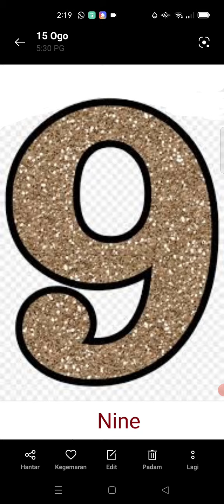number(nine)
hiHome Learning is not easy, now our YouTube channel provide your child easy learning of Alphabel from A to Z with pronunciation, interesting graphic of the animal, fruit, vegetable and so on. Your children able to learn from home the essential thing surrounding in this world.
Lets learn from now.

Self Leaning English is possible. Just take 5 seconds to learn for one Alphabel. Hope it help. Thank you.

Ini adalah video saya yang dirakamkan dengan AZ Screen Recorder. Ia mudah untuk merakam skrin anda dan melakukan strim langsung.